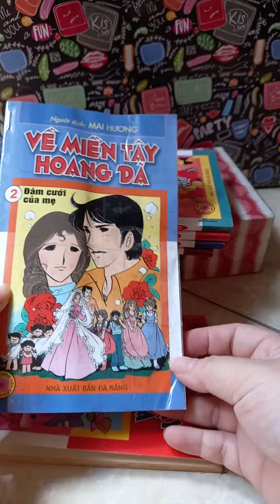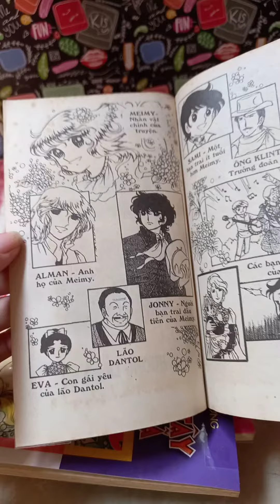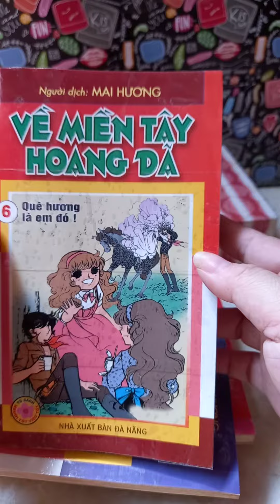Manga Về miền tây hoang dã - Mamy Angel - メイミー・エンジェル - Igarashi Yumiko full 6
Sách cho thuê
--- ID dùng đăng tải truyện tranh, sách các loại... (có bán, có cho thuê, và rất vui khi kênh giúp bạn tìm lại được tựa truyện tranh, sách mình thích)